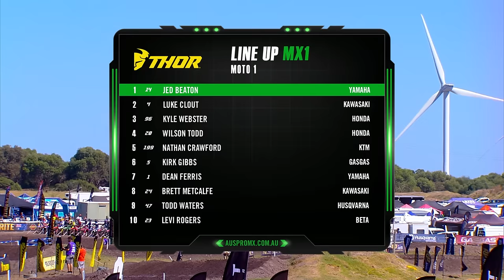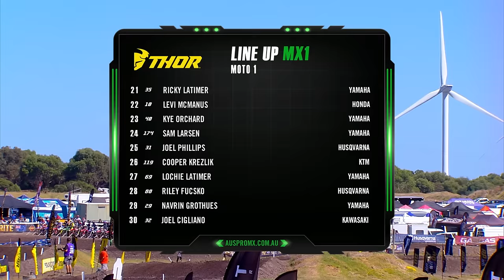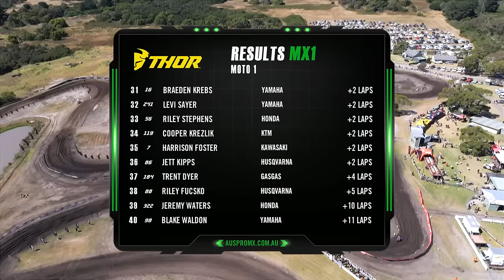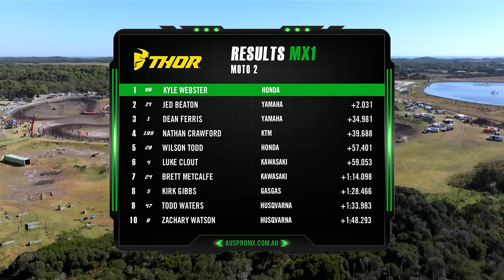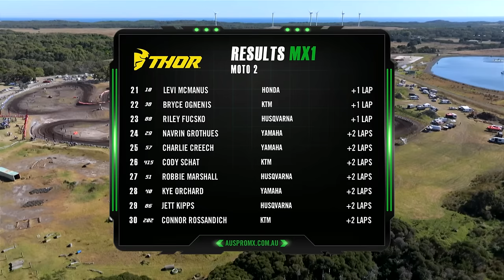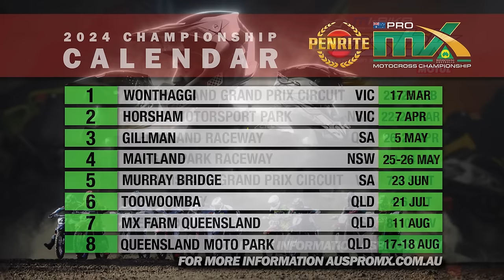2024 ProMX Motocross Championship Australia - Round 1, Wonthaggi - MX1, Moto1 & Moto2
The ProMX motocross championship is back for another year of speed, dirt and danger! Wonthaggi, Victoria, is the venue for round 1.

0:00 Intro
2:14 Who are the contenders?
5:33 Michelin Track Preview
8:28 Moto 1
28:14 Moto 2
49:25 Podium

It's FREE and available from Apple App store and Google Play for Android users.